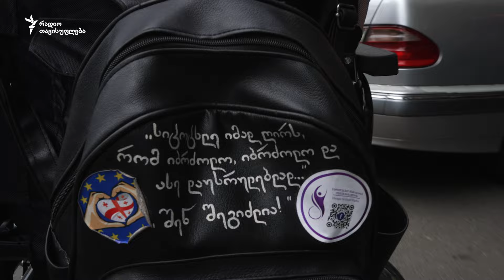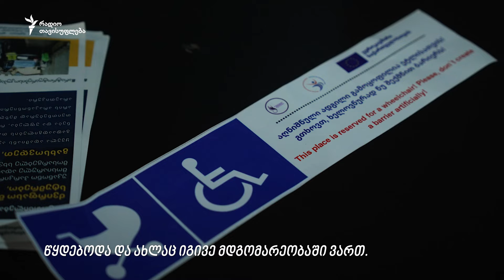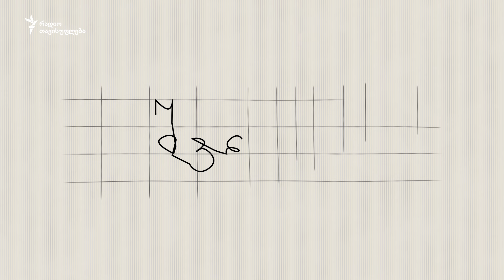შვილი: თათო მახარაძე (ანონსი)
თათო მახარაძისთვის, ბათუმელი სამოქალაქო აქტივისტისთვის, ცხოვრება ბრძოლად იქცა  - საკუთარ თავთან, საზოგადოებასთან, ხელისუფლებასთან. ის არც ხელის ამპუტაციამ გატეხა და არც გაუსაძლისმა ტკივილმა.

 „შვილის“ ახალი ეპიზოდის გმირისთვის სამართლიანობისთვის ბრძოლაშია ცხოვრების აზრი.  მუდმივად ახლის შეცნობაზე მომართული თათო  ეტლით იმაზე სწრაფად „დაგორავს“, ვიდრე სხვები დარბიან.

გამოგვყევი 👇🏻